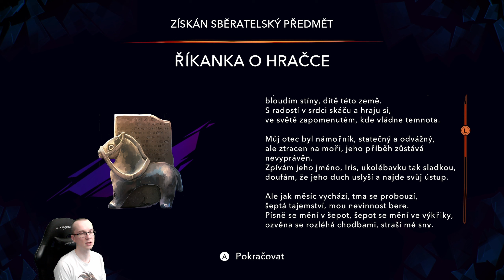[CZ/SK] Let's Play | Prince of Persia: The Lost Crown CZ | #12 Chrám Poznania [2K QHD PC ULTRA]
Ak chcete vidieť live playthrough, prísť pozdraviť či pokecať o hrach, som online skoro každý deň po 19:00  :)

O HRE

Prince of Persia: The Lost Crown je 2.5D metroidvania. Sargon, mladý nadaný perzský bojovník, člen elitnej skupiny bojovníkov zvanej The Immortals. Skúmajú Horu Qaf, prekliate a nepriateľské miesto, snažiac sa zachrániť uneseného Ghassana, princa z Perzie. Sargon a Nesmrteľní zistia, že samotný čas bude zradným nepriateľom a že svetová rovnováha musí byť obnovená.

The Lost Crown existuje vo svojej vlastnej kontinuite, oddelene od predchádzajúcich hier Prince of Persia.

GAME INFO:
🎮 Game Title: Prince of Persia: The Lost Crown
🎫 Genre(s): Action-adventure, platform, Metroidvania
👓 Developer(s): Ubisoft Montpellier
🎥 Publisher(s): Ubisoft
💻 Platform(s): Nintendo Switch, PlayStation 4, PlayStation 5, Windows, Xbox One, Xbox Series X/S
📆 Release Date: 18. Január 2024

PODPOR NÁS:
💪Vďaka za sledovanie !
🔔 Klepnutím na zvonček upozornení získate nové videá a aktualizácie
👍 Rozbite tlačidlo Páči sa mi to
💬 Zanechajte komentár
📱Zdieľajte video s rodinou a priateľmi